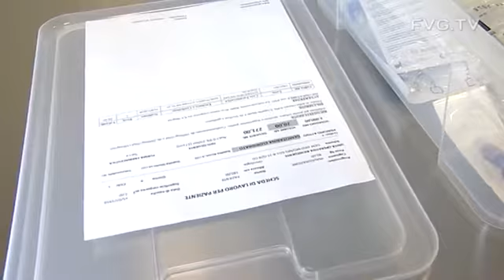Covid, in FVG test rapidi in farmacia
Riccardi firma il protocollo